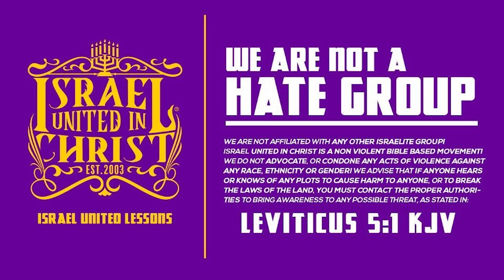IUIC | A Repented Israelite Man is America's Worst Nightmare